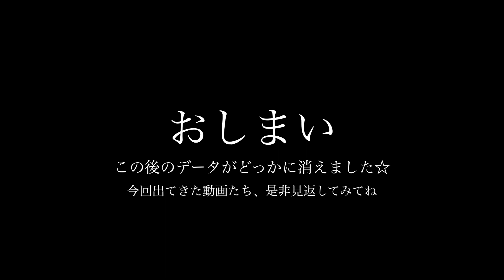【後編】第一回 YDK Apartment 踊ってみない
こんにちは！YDK Apartmentです⛩🛸

僕らならではのオリジナル振り付けによる踊ってみたや、ダンサーとしての一面とはまた一味違うバラエティっぽい企画などを通して様々なYDK Apartmentを発信していきます！🛸

出演:
Yuta Nakamura

編集:
Kodai Harada